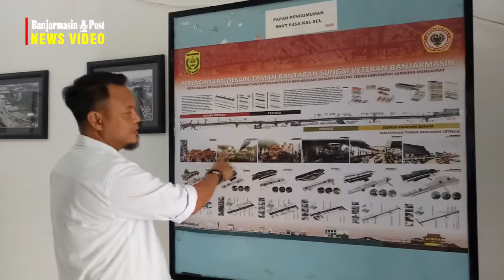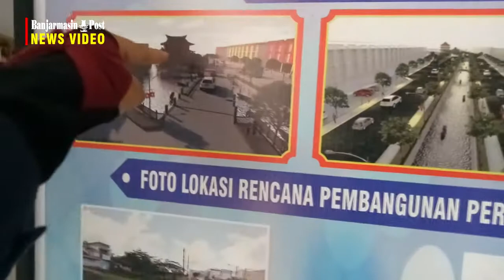Pengerjaan Siring di Sungai Veteran Sudah Memasuki Tahap Kedua, Ini Perkembangannya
BANJARMASINPOST.CO.ID - Tahun 2018 ini, Balai Sungai Wilayah Dua Kalimantan sedang mengerjakan 350 meter penyiringan di Jalam Veteran.

Program tersebut disampaikan oleh oleh Kasatker PJSA WS Balito BWS Kalimantan II, Dedi Yudha Lesmana akan berlanjut hingga selesai. Yakni rencana 3.500 meter penyiringan di Jalan Veteran.

"Pekerjaan Siring Sungai Veteran sampai saat ini tetap kami laksanakan dan Ini sudah memasuki tahap kedua. Insyaallah 2019 akan kami usulkan sesuai komitmen kami dengan Pemko untuk menyelesaikan sungai Veteran," terang Dedi, Rabu (4/7/2018).

Ia mengatakan nantinya untuk pelaksanaan pembebasan lahan dilakukan oleh Pemko. Saat ini dari kebutuhan 3.500 dikatakan Dedi, baru 800 meter yang sudah dibebaskan. Khususnya pada bagian sebelah kanan sungai, yakni pemukiman warga.

Sedangkan di sisi kiri yang mengarah ke jalan raya sudah dibebaskan hingga Sungai Lulut.

"Nantinya untuk sebelah kanan akan dibangun Jalan oleh dinas PUPR Provinsi Kalimantan Selatan. Tapi kami dari Kementerian PU hanya sesuai tupoksi yaitu membangun penyaringan atau proteksi kepada sungai," terangnya.

Perihal pengerjaan, dikatakan Dedi masih difokuskan pada sisi kiri sungai. Baru sebelah kanan. Sedangkan lebarnya, ia mengatakan sesuai kesepakatan dengan Pemko Banjarmasin, yakni tujuh meter.

Namun pada klenteng akan lebih lebar. Karena akan difungsikan sebagai tempat berputarnya perahu yang lewat.(Banjarmasinpost.co.id/Isti Rohayanti)